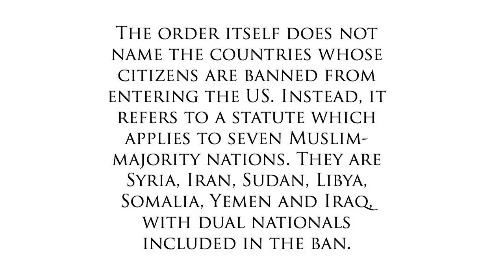Entrepreneur Hamza Khan Speaks on The Muslim Ban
Visit TrepFuel.co